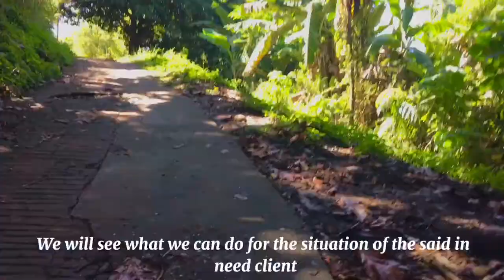Home visit ¥€ public servant sa weekdays, volunteer naman sa weekend // share the love❤️